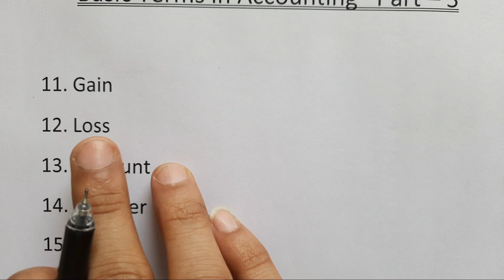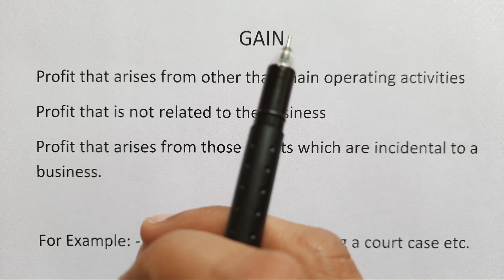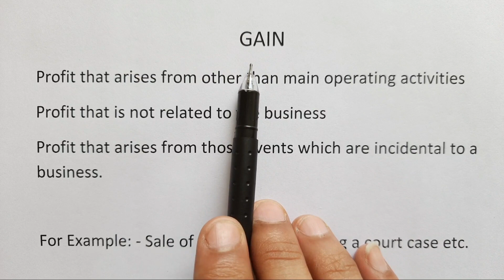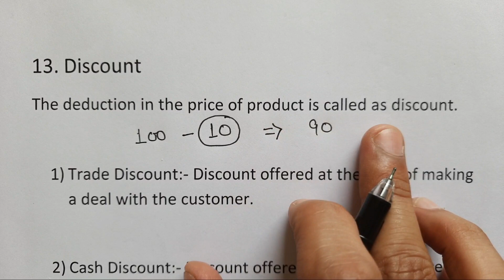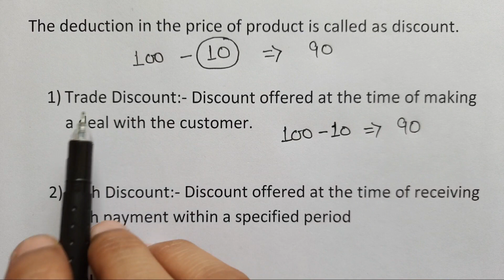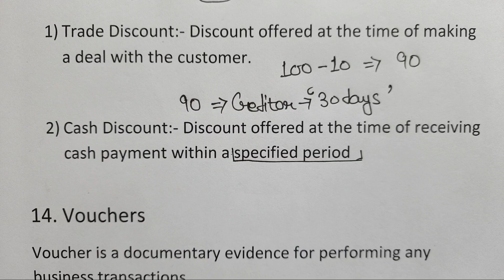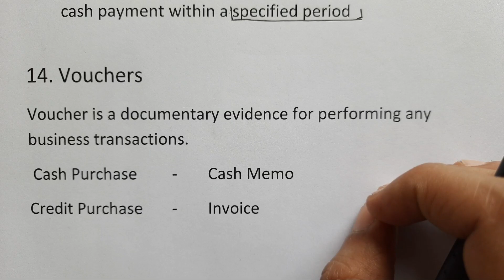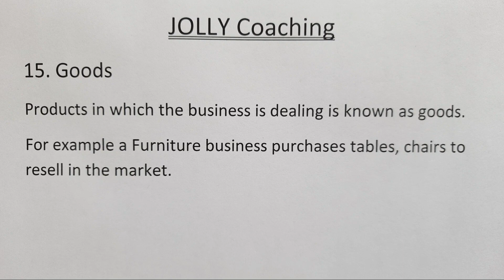#3 Basic Accounting Terms in Hindi | Accounts | Class 11 | Basic Terms in Accounting With Examples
Hello Friends,
This video is the 3rd Part of Basic Accounting Terms for 11th Class Accounting. In this video i have explained the Basic Concepts of Accounting in hindi which will help you to understand them in more easy language.
The basic terms of accounting includes Gain, Loss, Discount, Vouchers and Goods. So all these are explained in this video

Topics:-
1. Basic Terms in Accounting | Class 11 | In Hindi
2. Basic Terms of Accounting | Accounting Terms in hindi
3. Accounting Terminologies
4. Gain | Loss | Discount | Vouchers | Goods

I hope this video will help you to understand the concept of Accounting and Their Basic Terms.
Thanks
JOLLY Coaching